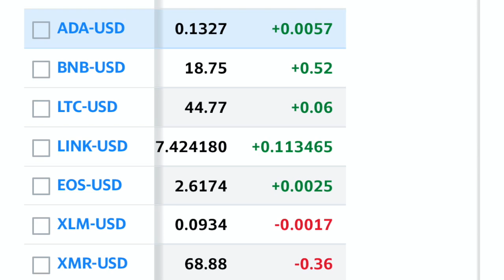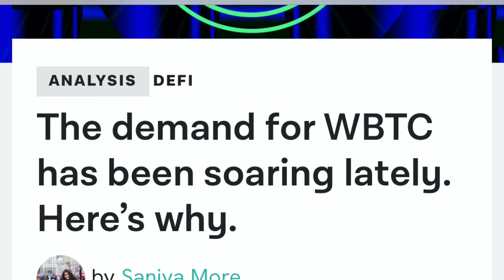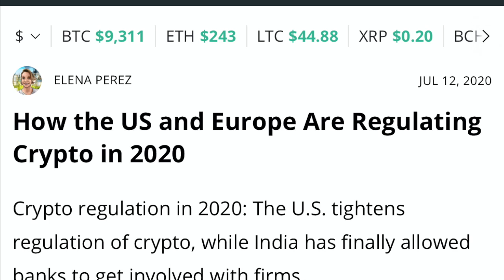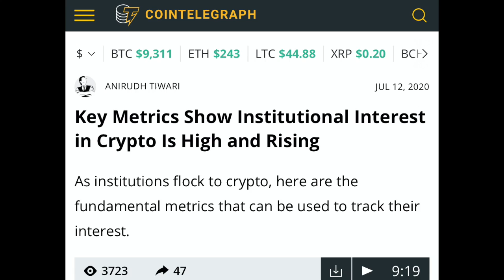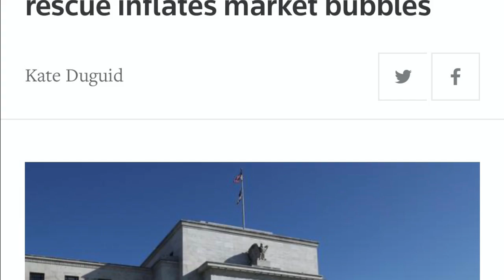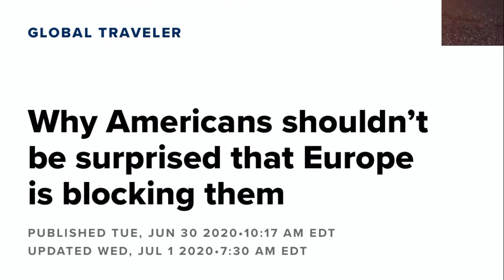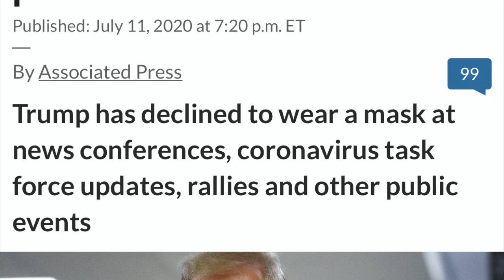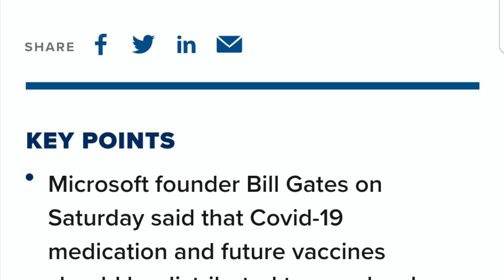WATCH OUT! BAKKT IS HERE! IS DUMP & PUMP COMING FOR BITCOIN XRP & ALTCOINS?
I goober Bakkt and crypto market. Plus Bakkt coming up so you know we dump and pump!